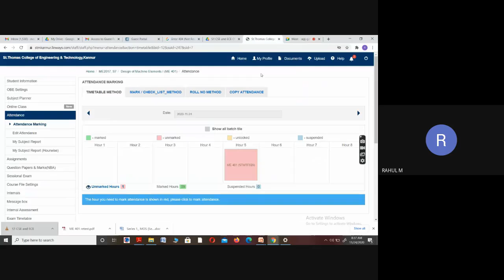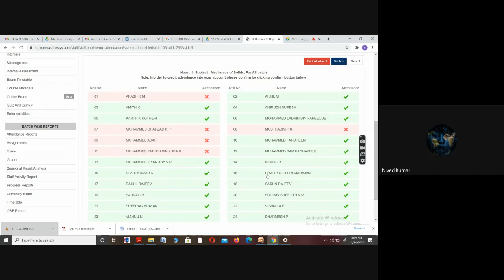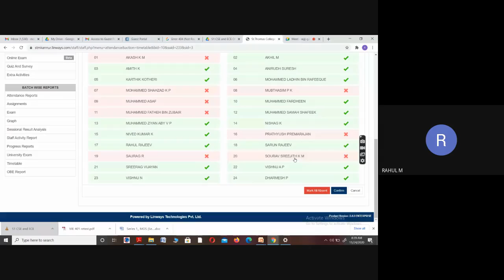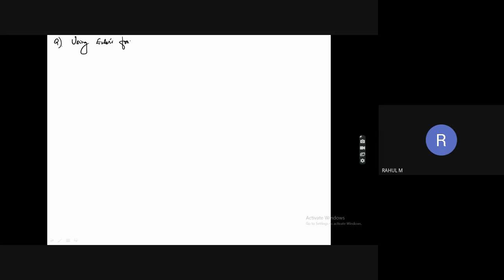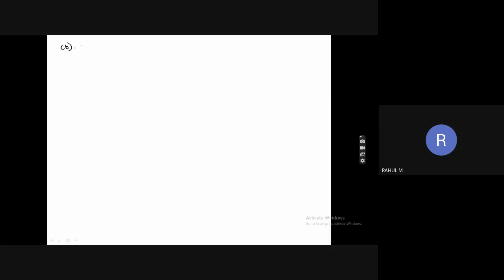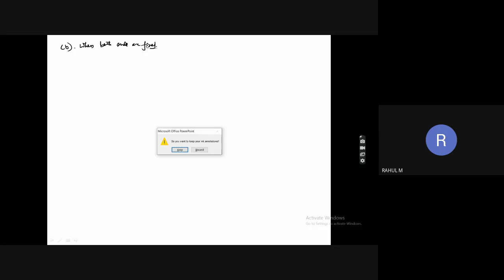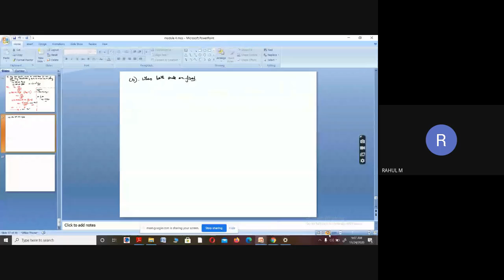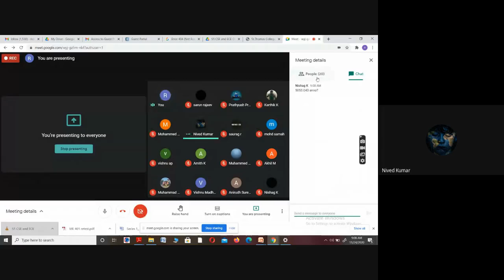STM_ME_ME2_MET 201_MODULE 5 part 9